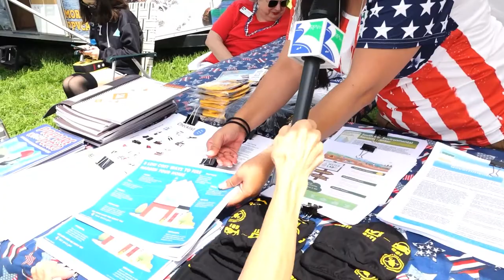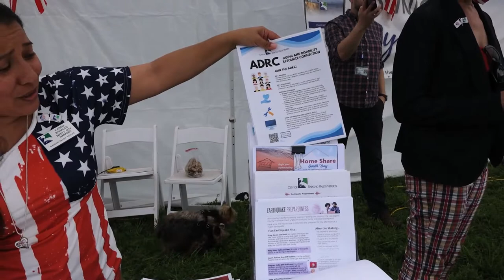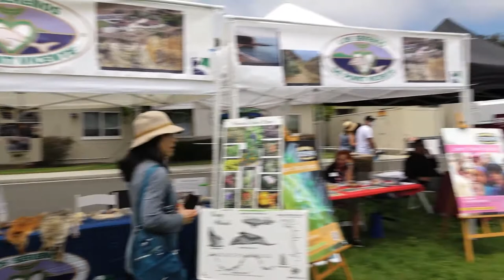ATP RPV 4th of July 2021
City of Rancho Palos Verdes 4th of July celebration has returned. (post Covid) Features Councilmembers Pie Eating contest. Maria Serrao hosts